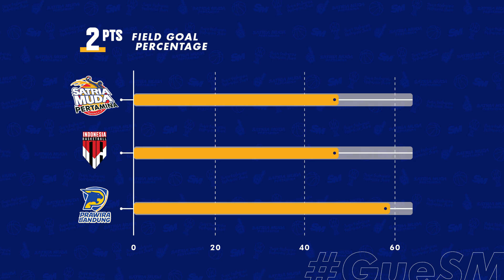ULIK TAKTIK | Eps. 2: Ajang Adu Taktik Favorit Milos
UlikTaktik kembali hadir dengan ulasan pertandingan yang berbeda. Jika dalam episode sebelumnya kami mengupas hal-hal taktikal saat Satria Muda Pertamina bertemu Prawira Bandung dan NSH Mountain Gold Timika, kali ini kami akan membahas pertandingan mewalan West Bandits Solo.

Tim asuhan Raoul Miguel Hadinoto itu dipuji sebagai tim yang taktikal menurut Milos. Terbukti dari jalannya pertandingan yang berlangsung dengan ketat dan penuh strategi. Hal ini tak lepas dari strategi zone defense yang diterapkan oleh West Bandits Solo.

Siasat ini sukses membuat Arki Wisnu dkk. tertinggal tipis di akhir paruh babak pertama. Tapi dua tembakan tiga angka krusial dari Sandy Ibrahim menjadi momentum kebangkitan SM Pertamina.

Simak ulasan selengkapnya dalam episode terbaru Ulik Taktik kali ini!